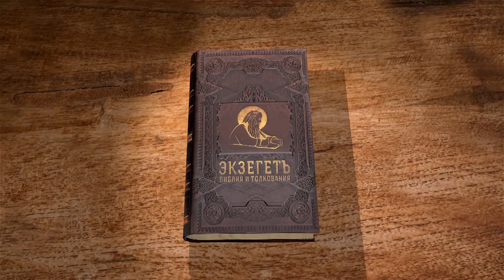Послание к Евреям. Глава 5. Андрей Десницкий. Новый Завет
В 5 главе апостол касается интересной и загадочной темы: Христос - Первосвященник по чину Мелхиседека. Читает и комментирует библеист, филолог, переводчик, профессор Андрей Десницкий. Автор использует свой перевод Писания.